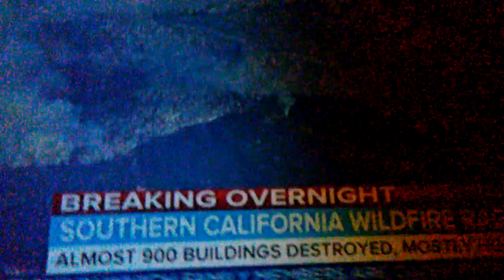West in flames, east under freeze